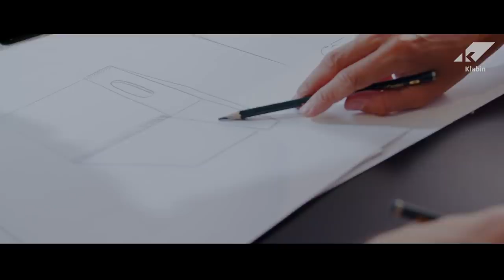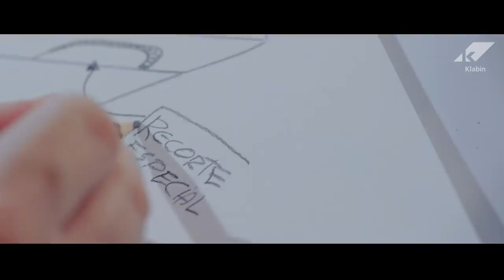MuitoAlémDaEmbalagem: UNIQUE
As embalagens Unique, são personalizadas da forma que você precisa para ressaltar a qualidade da sua marca. 😉